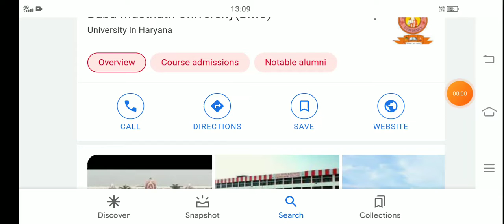Bmu PhD result declare#my scorecard#result